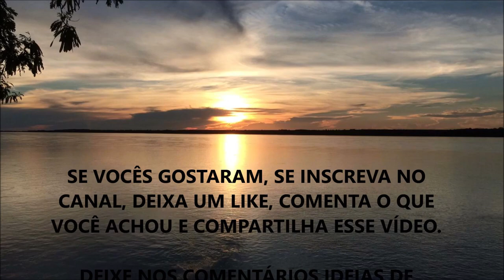DIETA CARNÍVORA SERIA UMA BOA ESTRATÉGIA (O Que Você Acha) ???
Nesse vídeo eu comento sobre a dieta carnívora e se ela possui base para ser difundida para todos.